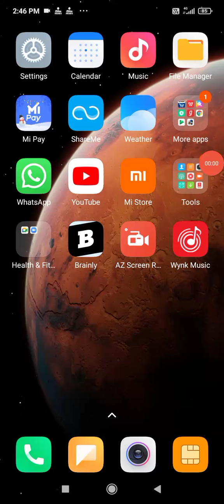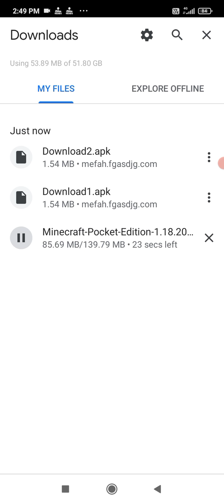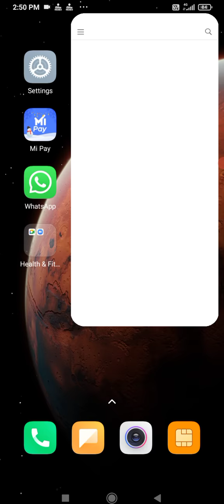How to downlod minecraft in android in free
Agar espe 5k views aa jate hai to
Gat5 sandreas free me kaise downlod kar sakte May bata u ga
Android device pe